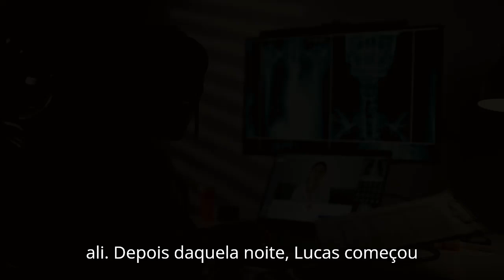Histórias de TERROR que aconteceram NO HOSPITAL!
Histórias de Terror REAL! Relatos Assustadores que Você Nunca Esquece"

Prepare-se para se arrepiar com esses relatos de terror reais! Neste vídeo, você vai ouvir histórias assustadoras e misteriosas que vão tirar o seu sono. Envolva-se em relatos sobrenaturais, de casas mal-assombradas, possessões, espíritos vingativos e muito mais! Não deixe de acompanhar até o fim, pois cada história é mais chocante e perturbadora do que a anterior. Você teria coragem de enfrentar isso?